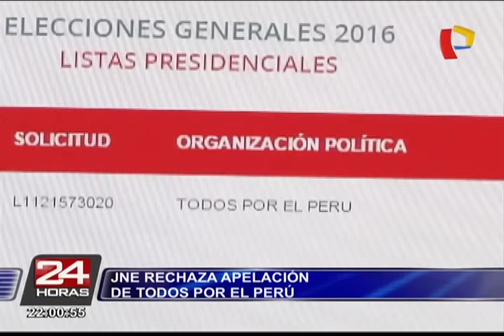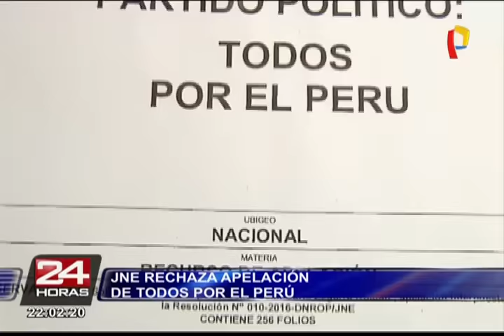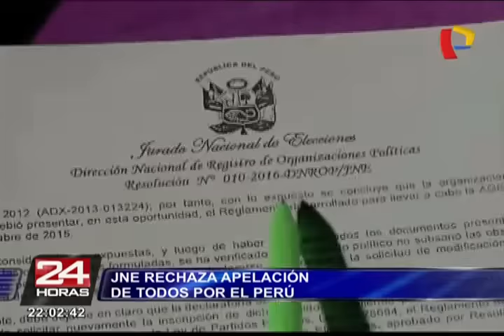Julio Guzmán: JNE rechazó apelación de Todos por el Perú (1/3)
JNE ratificó las observaciones del Registro de Organizaciones Políticas (ROP).